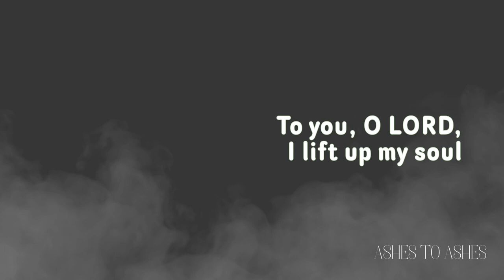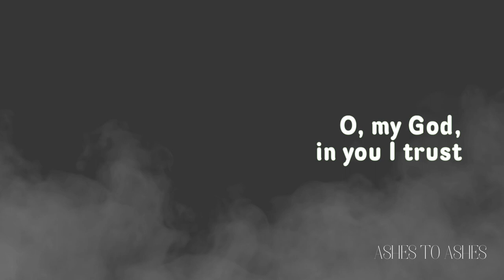Ashes to Ashes Preview Trailer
Preview the newest resource for Ash Wednesday from BRIM.